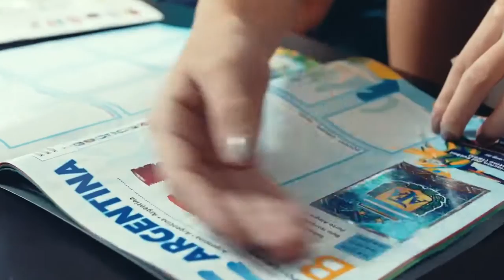Publicidad Album de Figuritas PANINI Brasil- Copa America Brasil 2019